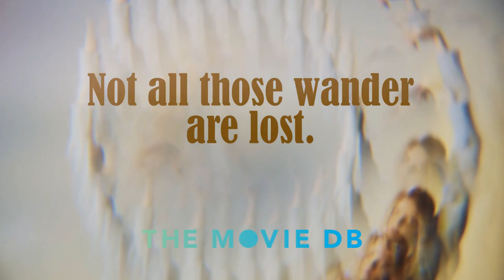Hachi A Dog's Tale : Japanese Anime Studio Ghibli Version